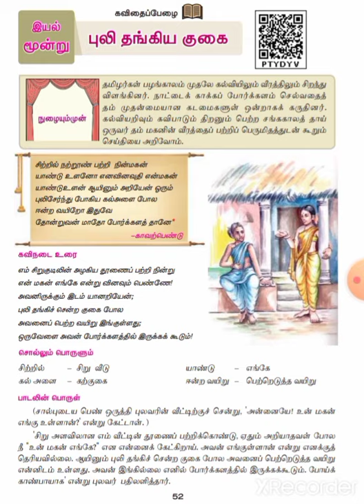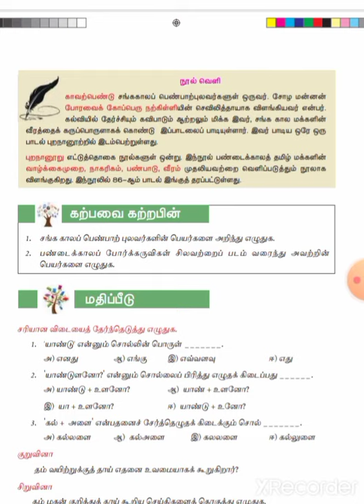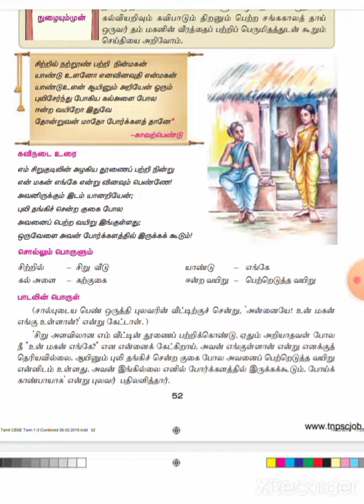7th std term1 tamil |புறநானூறு புலி தங்கிய குகை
7th std term1 tamil |புறநானூறு புலி தங்கிய குகை